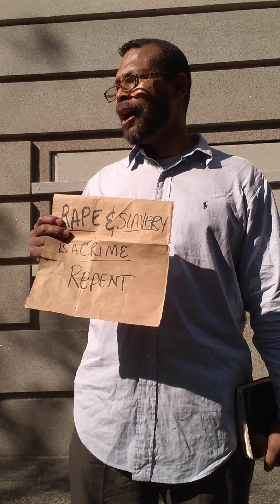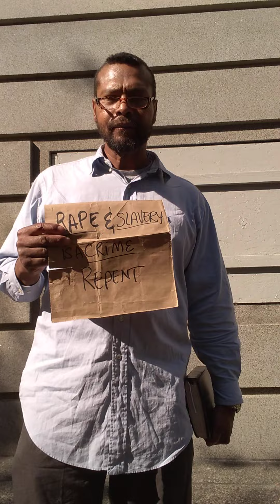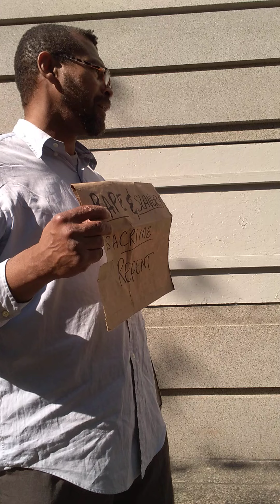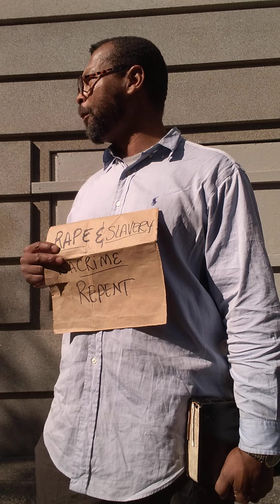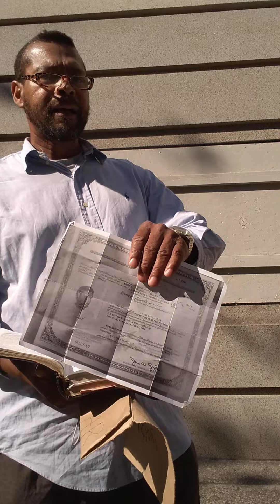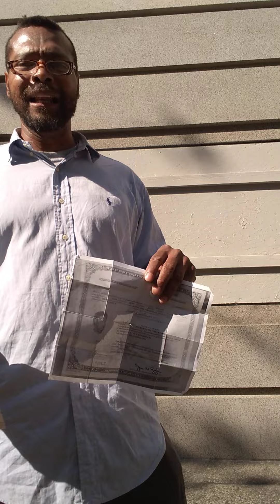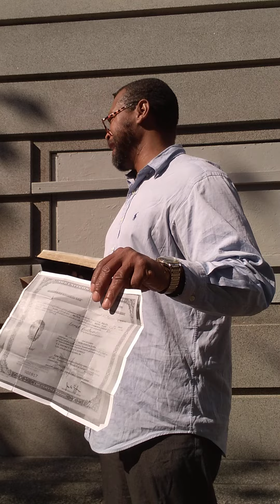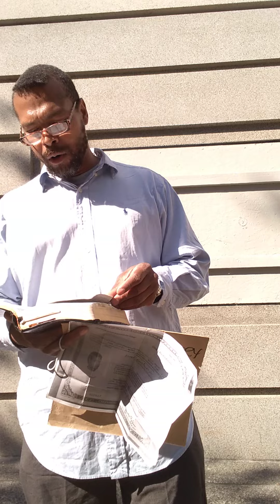Duclairon Preached, Rape & Slavery is a Crime - 10/10/22 vid 1 of 2